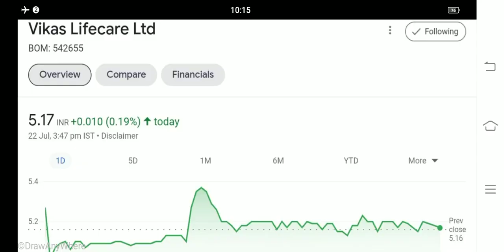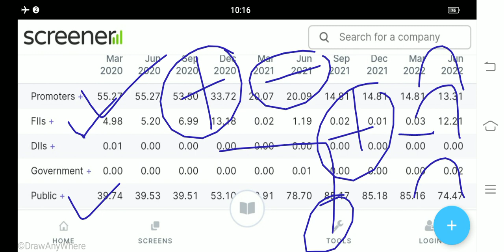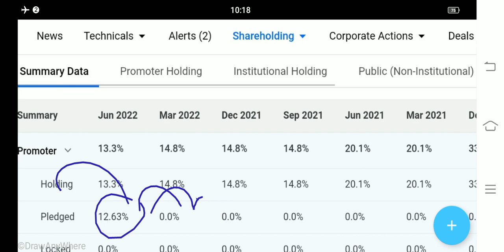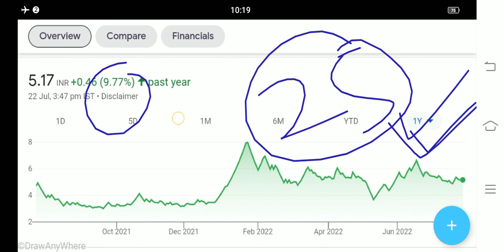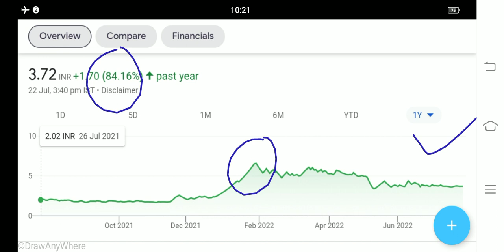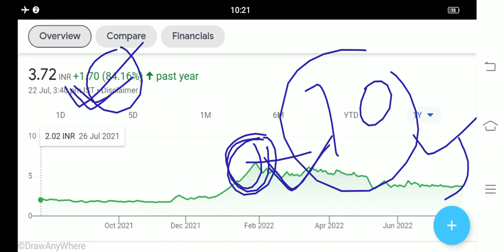VIKAS LIFE CARE SHARE LATEST NEWS VIKAS ECOTECH SHARE LATEST NEWS 2 बड़ी खुशखबरी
Vikas Life Care share price target
Vikas Life Care Penny stock
Vikas Life Care share kaisa hai
Vikas ecotech
Vikas ecotech share today news
Vikas ecotech Ltd latest news
Vikas ecotech latest news
Vikaseco share Latest News
Vikas ecotecheco share news
Vikas ecotech share kaisa hai
Vikas ecotech share Penny stock

Cdsl share
Cdsl share aj ka news
Cdsl share aj ka taja khabar
Cdsl ltd latest news
Cdsl share 45% crash
Cdsl share tecnical analysis
Cdsl share analysis
Cdsl share buy Sell Hold
bse Ltd Share
bse Share today news
bse Share aj ka news
bse Share aj ka taja khabar
bse Ltd latest news
bse Ltd Share
bse Share 50% crash
Angel One share
bse Share tecnical analysis
bse Share analysis
bse Share buy Sell Hold
Angel One share today news
Angel One share aj ka news
Angel One share aj ka taja khabar
Angel One share 40% crash
Angel One share tecnical Analysis
Angel One share Analysis
Angel One share buy Sell Hold